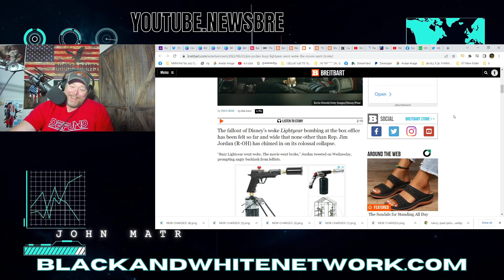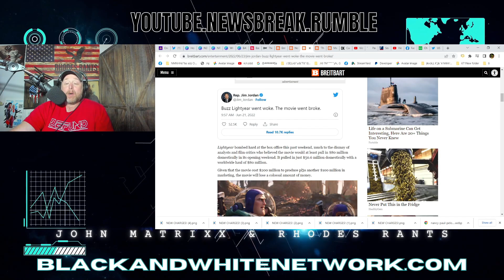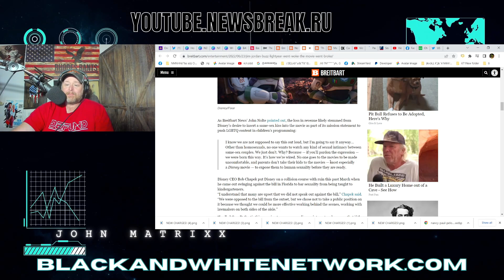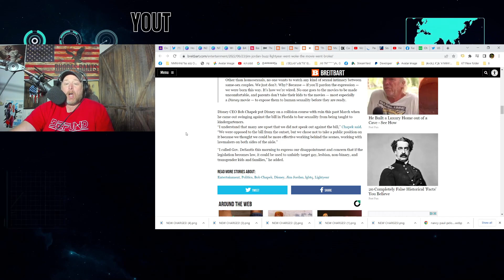JIM JORDAN is MAKING FUN of Disney Over Lightyear FLOPPING over WOKE Politics!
JIM JORDAN is MAKING FUN of Disney Over Lightyear FLOPPING over WOKE Politics! This comes after Ron DeSantis Took on Disney over political ideology being pushed from content and Bob Chapek getting politically involved in the state.